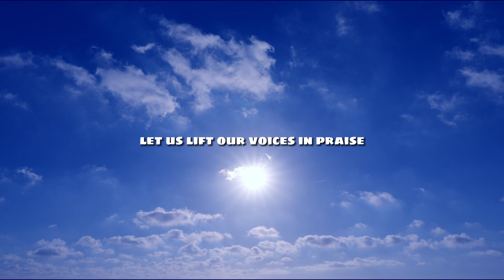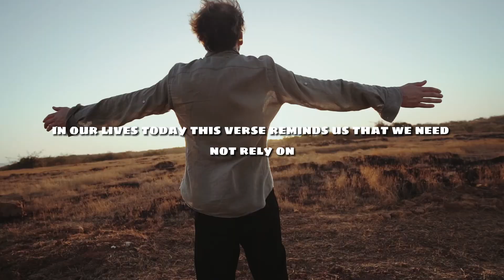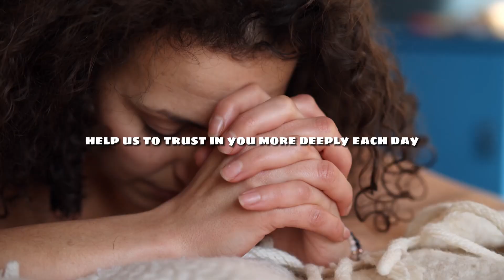Is God Our Ultimate Strength? - Psalm 118:14 - Daily Devotion - Daily Bible Verse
Uncover the profound message of Psalm 118:14 in today's Daily Bible Verse: "The Lord is my strength and song, and He has become my salvation." Join us for our Daily Devotion as we explore how God's strength sustains us through life's trials and challenges, offering hope and salvation to all who believe.